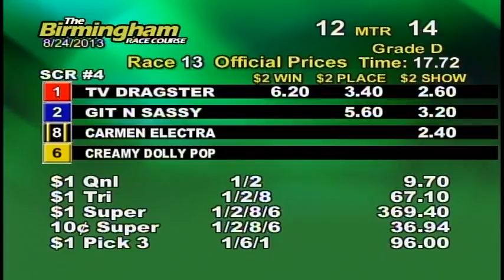08/24/13 Afternoon Race #13